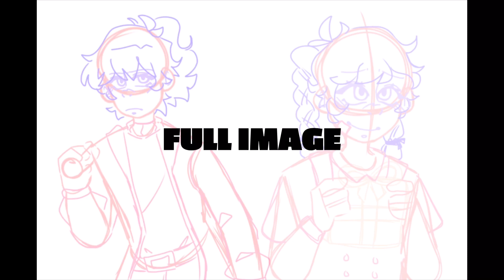Cigarette Duet || Charlie || FNaF || MY AU